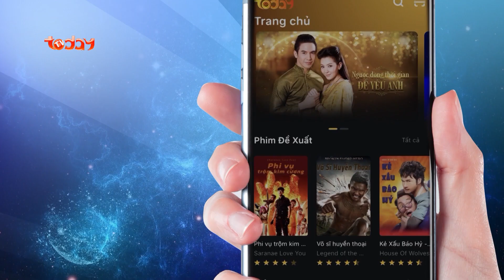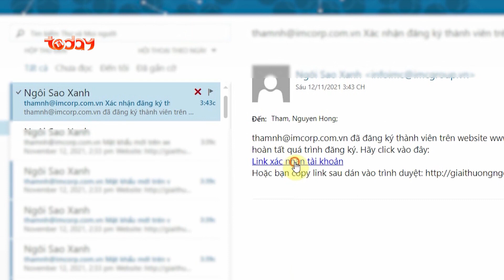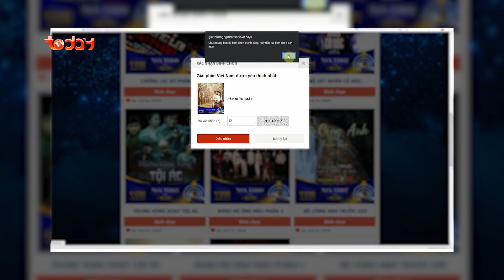NHANH TAY BÌNH CHỌN NGAY CHO DIỄN VIÊN PUKA TẠI NGÔI SAO XANH 2022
Những năm gần đây, Puka luôn là cái tên được đông đảo khán giả yêu mến, dành nhiều lời khen ngợi. Cô nàng phủ sóng trên khắp các “mặt trận” từ TV show, phim ảnh, phim chiếu mạng cho đến nhiều sự kiện khác.
Năm 2022, Puka trở lại với một loạt web drama đình đám: Kẻ Độc Hành, Cậu Út cậu con Cúc, Tiệm tóc bất ổn, mỗi nhân vật do Puka thủ vai đều giữ một vai trò quan trọng làm nên sức hút cho bộ phim.
📲Nếu yêu quý Puka, hãy bình chọn ngay cho cô ấy theo các cách thức sau nhé:
▪ 𝗖𝗮́𝗰𝗵 𝟮: Tổng đài tin nhắn 8279 (1 tin nhắn = 3 lượt bình chọn trên website)
▪ 𝗖𝗮́𝗰𝗵 𝟯: Thông qua việc tải ứng dụng xem phim trực tuyến Today Plus (1 lần cài đặt thành công và gửi tin nhắn hợp lệ = 50 lượt bình chọn trên website)
🎊Cổng bình chọn sẽ chính thức đóng lại vào lúc 15:00 ngày 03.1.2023